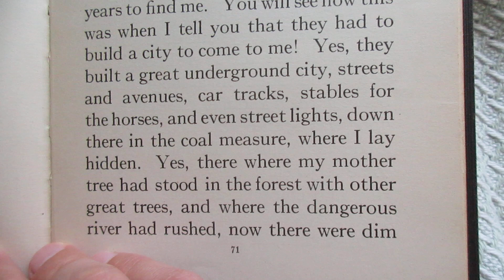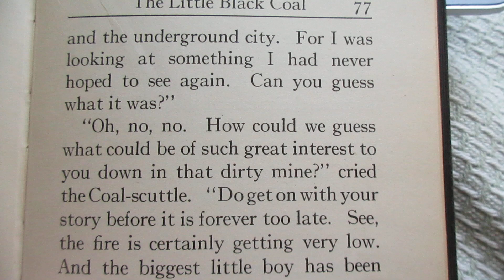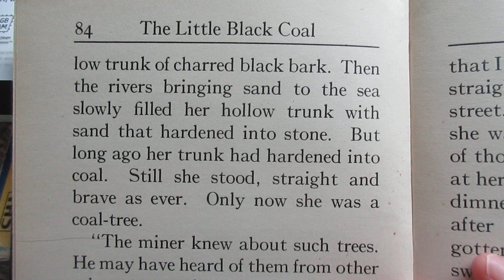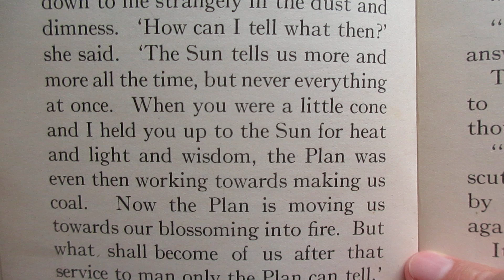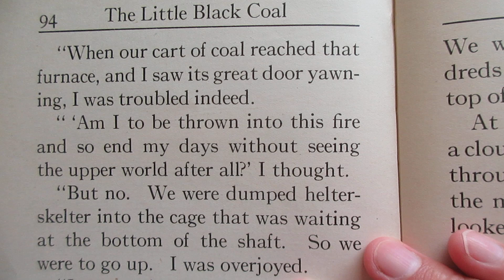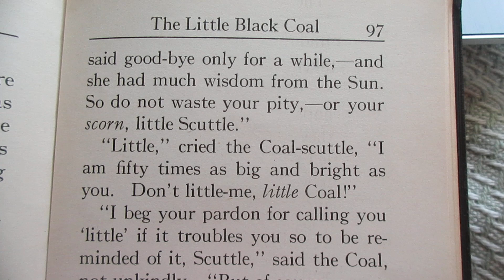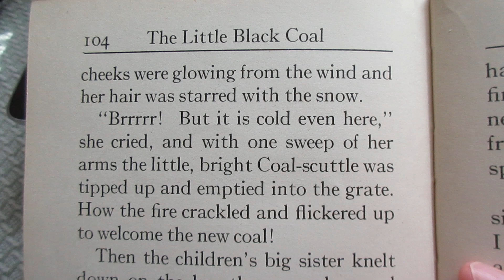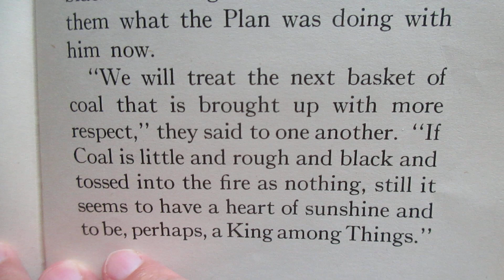Reading The Little Black Coal by Ethel C Eliot Ch7-10